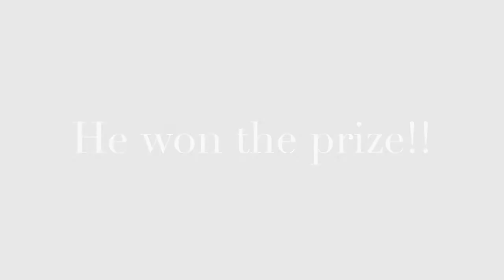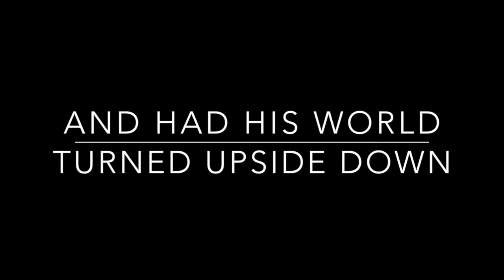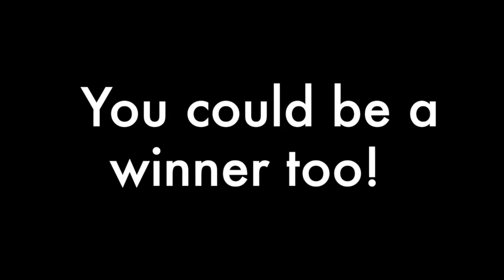The "Dive of a Lifetime" - A Sports Diver Competition winner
This week we hosted the winner of the ‘Dive of a lifetime’ completion in association with Sports Diver Magazine! Dallas won a week of diving with Stuart Cove's Dive Bahamas by producing a video with an imaginative take on a young hammerhead growing up on dry land! Check out this video documenting his amazing week of diving, and remember you could be our next winner!!!